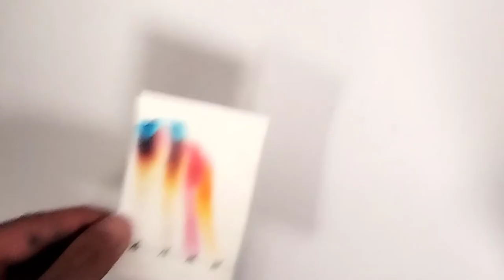Chromatography | Easy | No Prep Time Or Chemicals | Simple Science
This Elkchemist experiment video is a time-lapse of a really simple chromatography experiment anyone can set up in literally minutes with just tap water, blotting paper and some felt-tip pens.

0:00 Set Up
0:22 Experiment 1
0:49 Experiment 2
1:18 Rf value